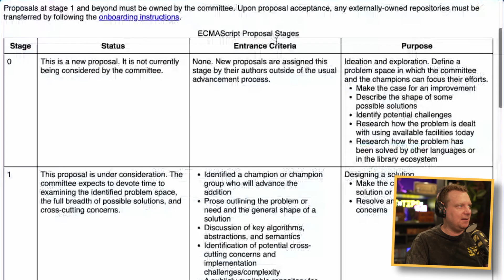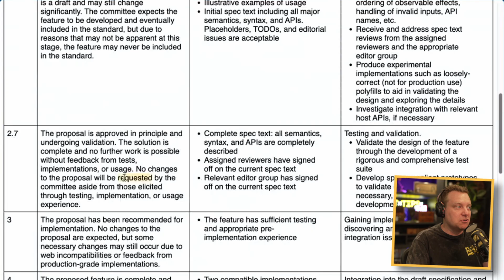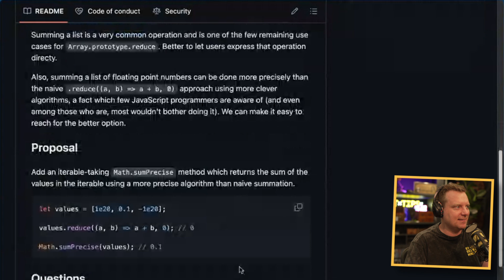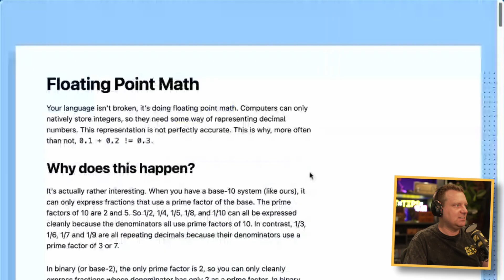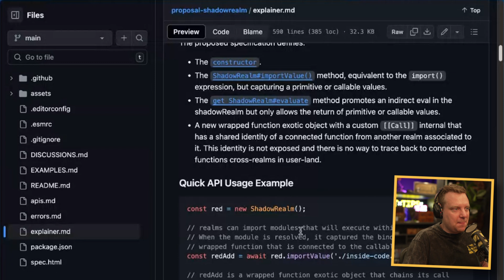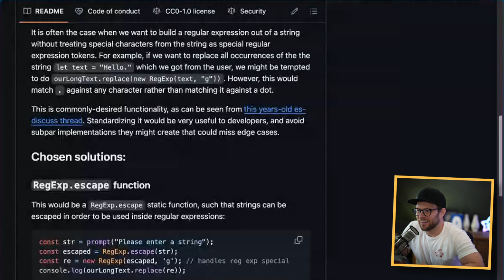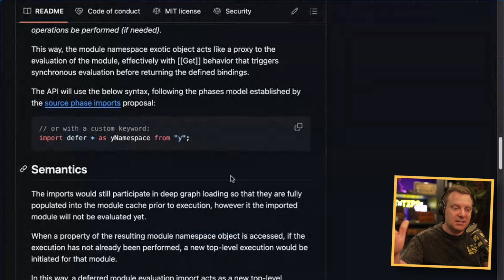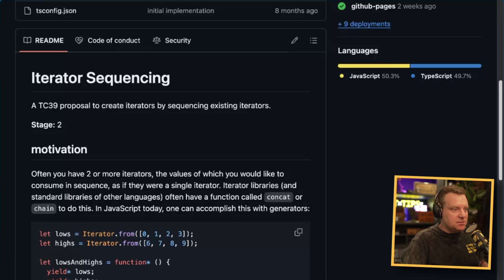6 New JavaScript Proposals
Scott and Wes serve up six exciting new JavaScript proposals, including Promise.try and Math.sumPrecise. They break down what each proposal means for developers and how these new features could change the way we write JavaScript.

Show Notes

00:00 Welcome to Syntax!
01:45 Understanding the stages of JavaScript Proposals.
04:04 Promise.try - Stage 3.
05:39 Math.sumPrecise - Stage 2.7.
07:28 Floating point math.
09:07 ShadowRealm - Stage 2.7.
11:39 Brought to you by Sentry.io.
12:03 Regex Escape - Stage 2.
13:33 Defer Module Evaluation - Stage 2.7.
15:09 Iterator Sequencing - Stage 2.